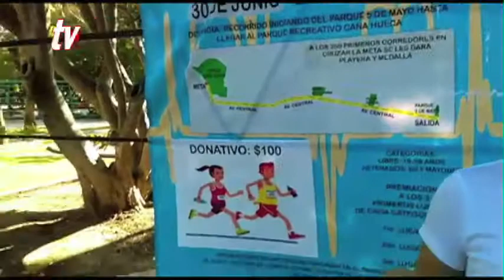Síntesis Deportiva 02 07 2019